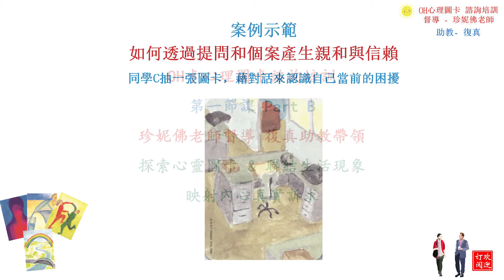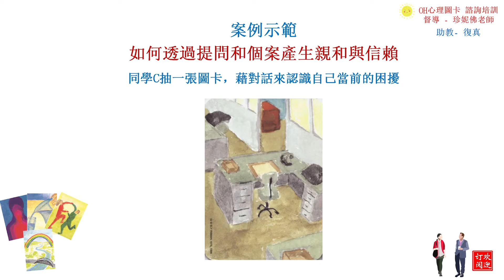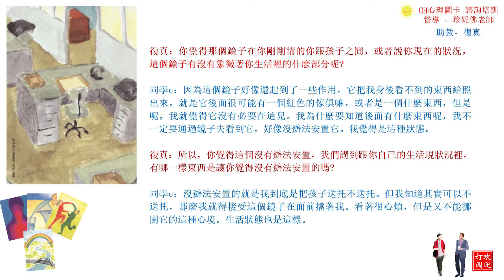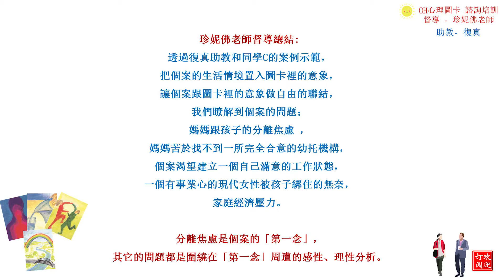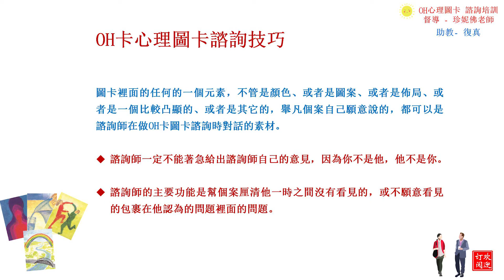OH卡諮詢案例分享1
珍妮佛督導、復真助教帶領的OH圖卡諮詢培訓，系列分享，幫助有心以Oh 圖卡發展作助人工作的你，認識Oh 卡諮詢的義趣。